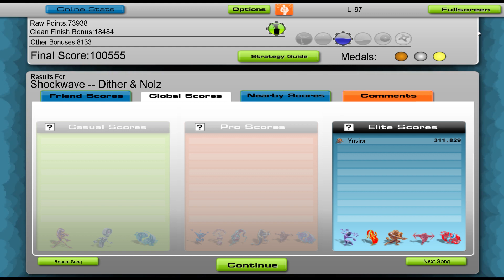Dither & Nolz - Shockwave [Audiosurf]